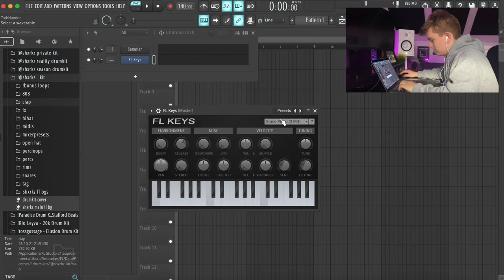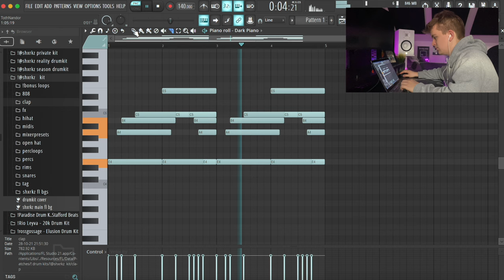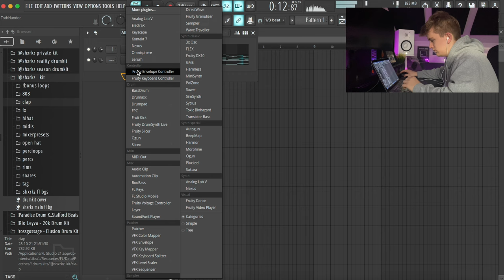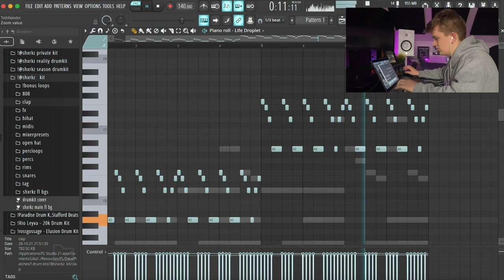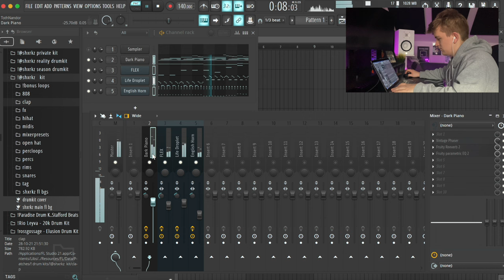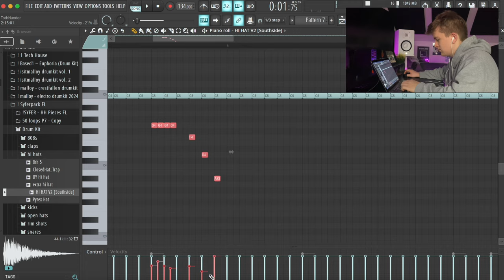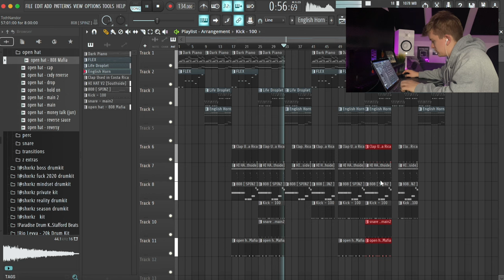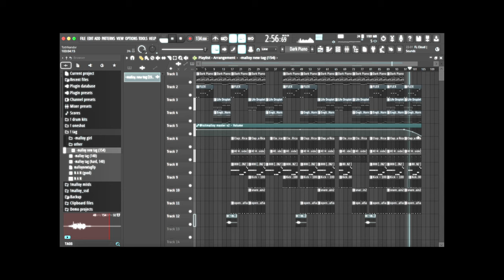you really can make beats without expensive plugins and gear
in this video, i'm showing you that you don't need to buy expensive plugins and gear to start making beats